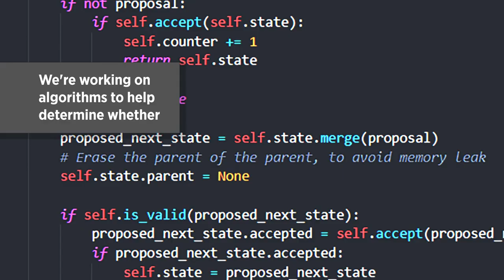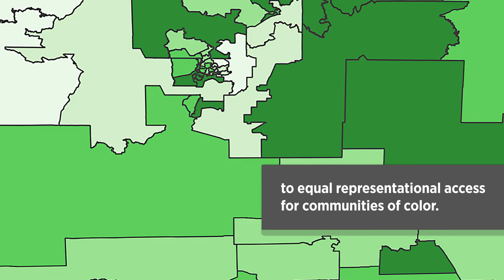Can Math Stop Gerrymandering?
American democracy is undermined by the manipulation of Congressional districts—otherwise known as gerrymandering.  Tufts University mathematician Moon Duchin has formed a nonpartisan team of technical experts who use geometry to assess the fairness of current districts… and to generate new districts that better represent all the voters.